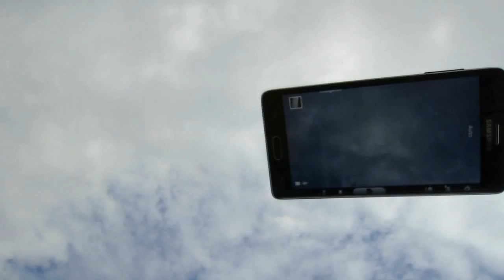Time lapse in car 1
Use KaVii for your time lapse video anywhere, even in your car!

KaVii is a clear transparent adhesive gel pad that you can use with your Smartphone and Tablets on your wall and most FLAT surfaces.
KaVii will not leave any markings or residue on your wall or the object itself.
With repetitive use or exposure to dust particles, KaVii may lose stickiness.
Wash KaVii with water and air dry to regain its stickiness.
KaVii is Rewashable, Reusable, Restickable.